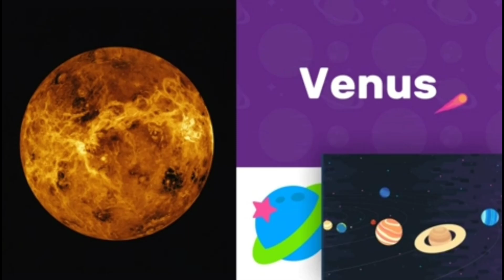🌕☄️🚀The Hot planets in Solar system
Feed your kid's interest with MarcoPolo School Edition! We've rethought how your kid can investigate the universe around them with our honor winning application. It's trusted by instructors and guardians around the world.